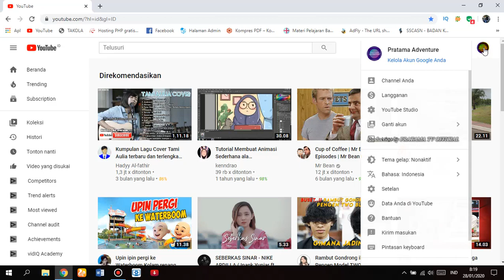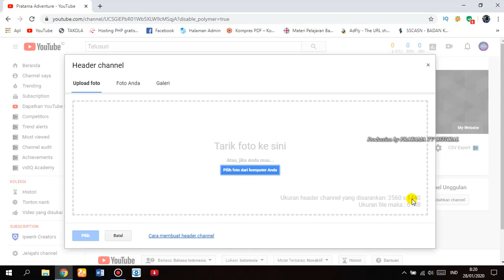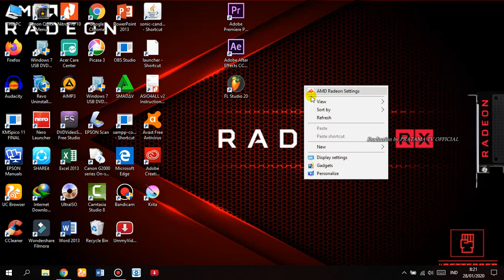Cara mengganti Header Channel Youtube 2020 [Tutorial Youtube Part 5]